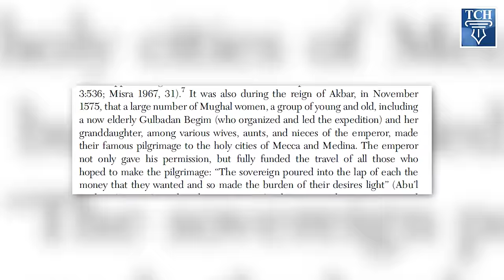मुग़लों के हरम अय्याशी का अड्डा थे? Story of Mughal Harem - Dr. Ruchika Sharma